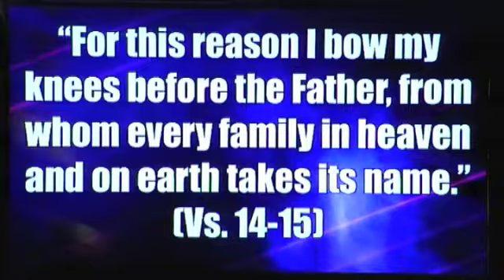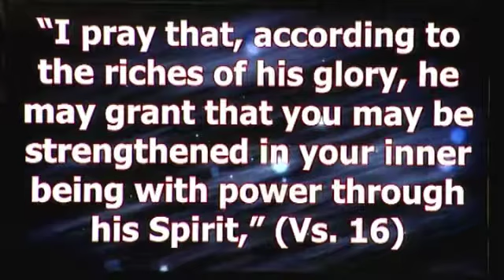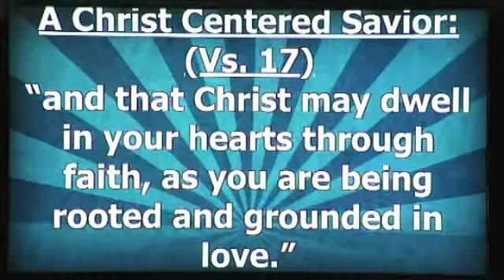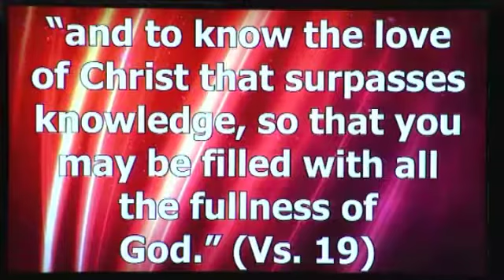GRACE UNITED METHODIST Feb 25, 2018 PAYNESVILLE MN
BOB KANDELS
"PERSEVERANCE IN PRAYER"